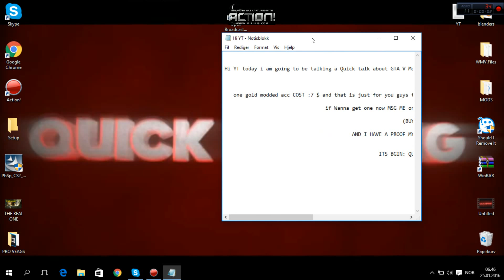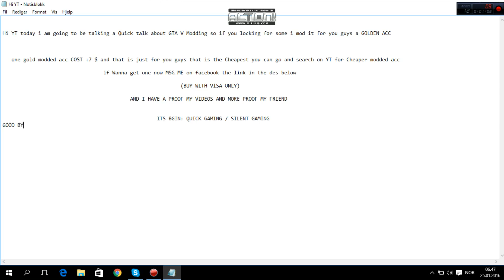Gameshare black black ops III with me to get Modded acc or buy it for 7 $ ! on ps3 console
Hi YT today i am going to be talking a Quick talk about GTA V Modding so if you locking for some i mod it for you guys a GOLDEN ACC

   one gold modded acc COST :7 $ and that is just for you guys that is the Cheapest you can go and search on YT for Cheaper modded acc

                                  if Wanna get one now MSG ME on facebook the link in the des below

                                                            (BUY WITH VISA ONLY)

                                           AND I HAVE A PROOF MY VIDEOS AND MORE PROOF MY FRIEND

                                                    ITS BGIN: QUICK GAMING / SILENT GAMING